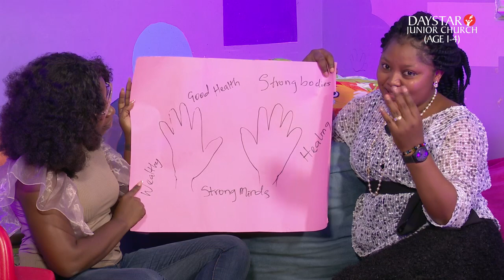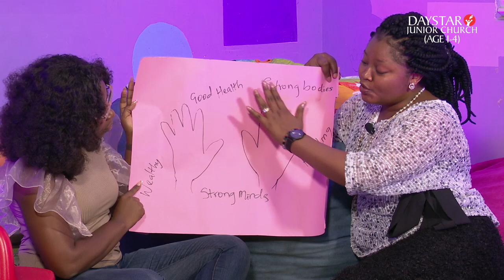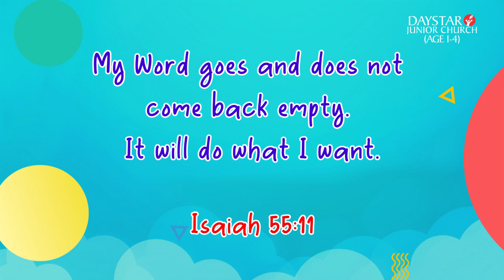Daystar Junior Church - September 12, 2021, Ages 1 - 4